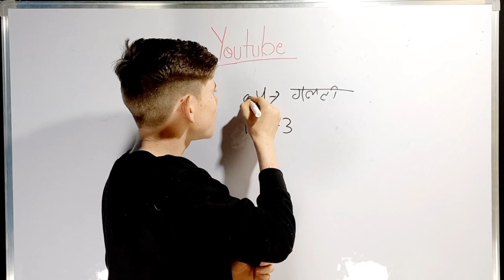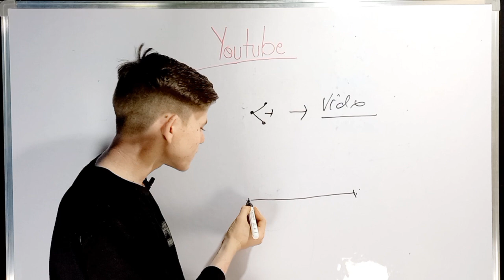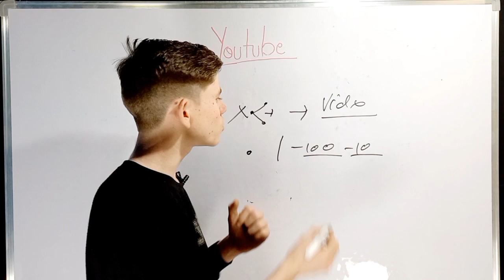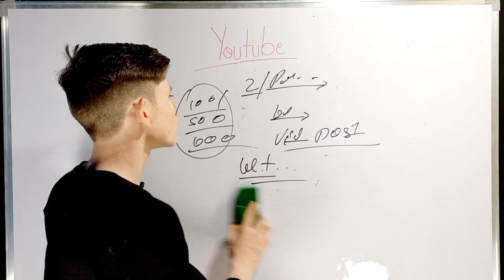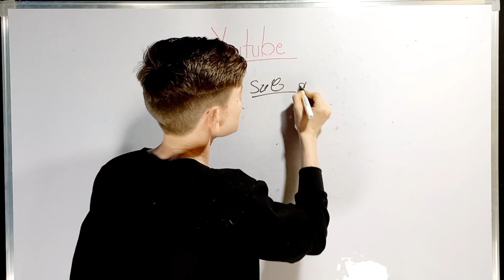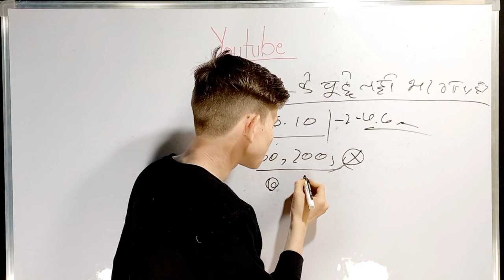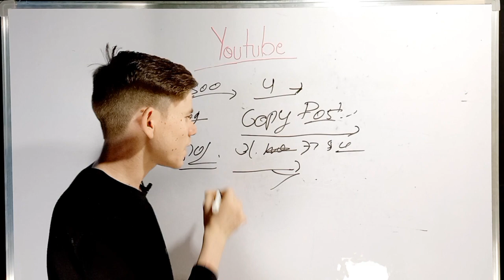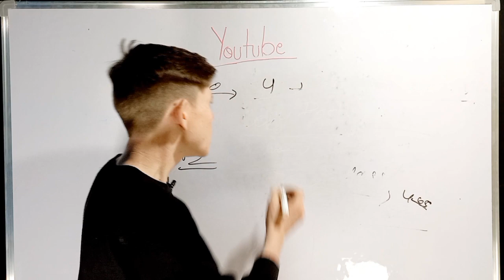ये 4 गलतियाँ भूलकर भी मत करना वरना कभी भी नही होगा Channel Grow❌️ | How To Grow Your YouTube Channel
✅️Your Queries -
technical surya